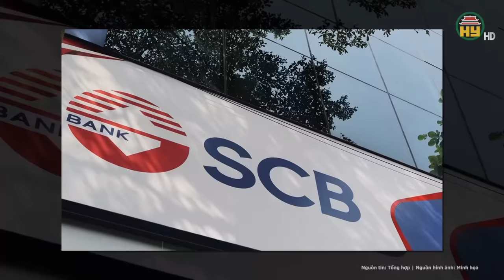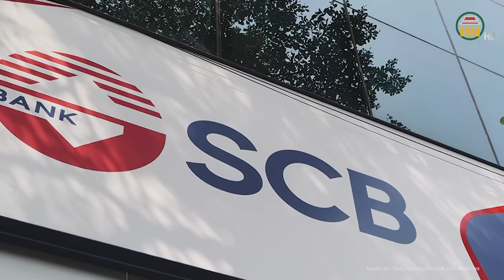VKSND tiếp tục khẳng định Trương Mỹ Lan là chủ của SCB, truy tố đúng tội danh mức án “tử hình”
Tin tức 24h mới nhất | VKSND tiếp tục khẳng định Trương Mỹ Lan là chủ của SCB, truy tố đúng tội danh mức án “tử hình”
TAND TP.HCM tiếp tục xét xử bị cáo Trương Mỹ Lan và 85 bị cáo khác trong vụ án xảy ra tại Tập đoàn Vạn Thịnh Phát, Ngân hàng TMCP Sài Gòn (SCB) và các tổ chức có liên quan.
Địa chỉ: 164 Nguyễn Văn Linh, thành phố Hưng Yên, tỉnh Hưng Yên
Tiktok: Truyền hình Hưng Yên
Facebook: Đài Phát thanh và Truyền hình Hưng Yên
Zalo: Đài PTTH Hưng Yên